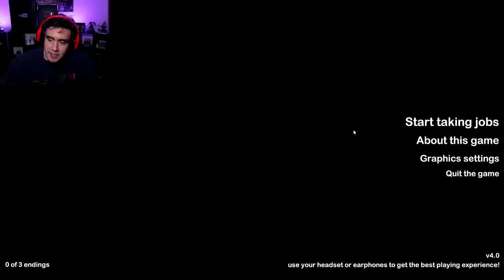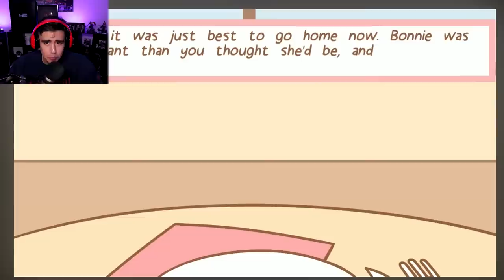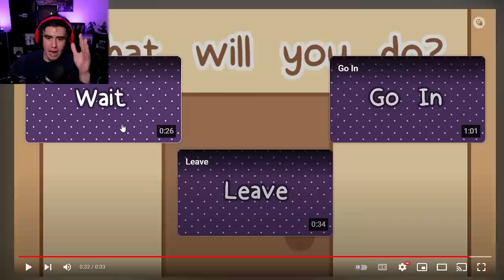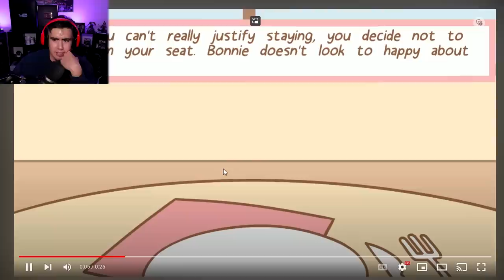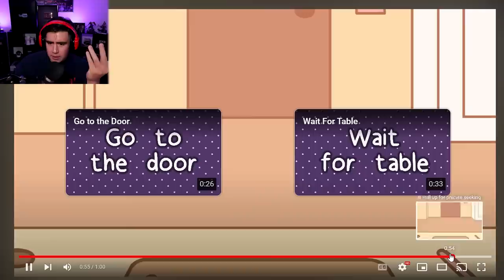KEEP BONNIE CALM WHEN YOU'RE IN HER BAKERY OR YOUR CHEEKS ARE NEXT ON HER MENU | Free Random Games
Trying to sneak into Bonnie's Basement in her bakery without getting her mad, changing some random person's lightbulbs and a gym experience gone wrong